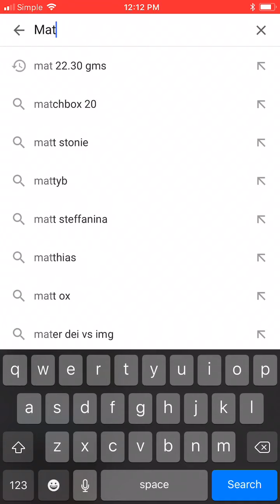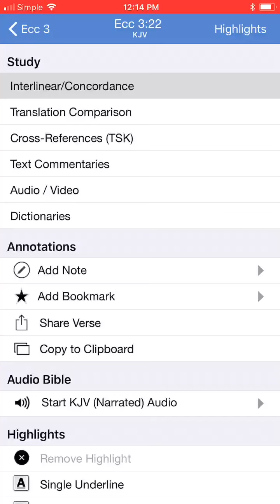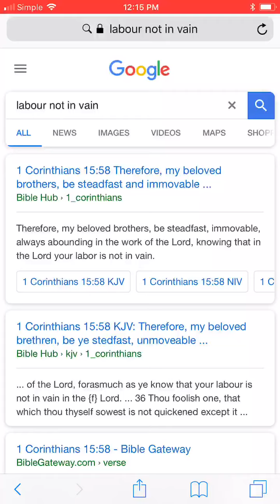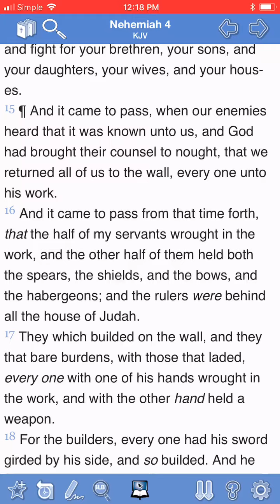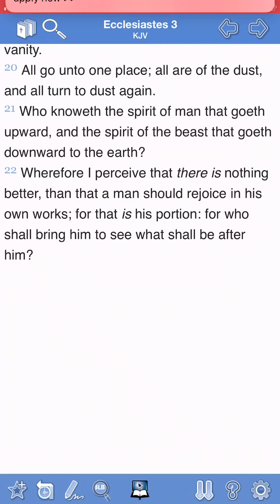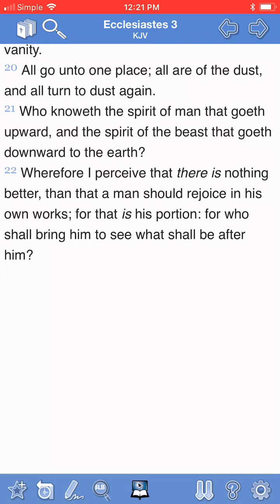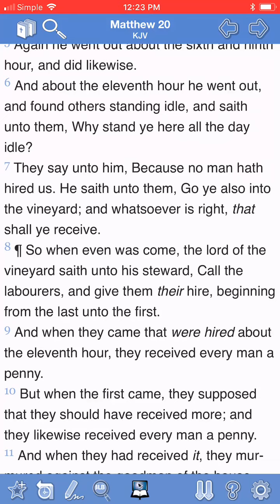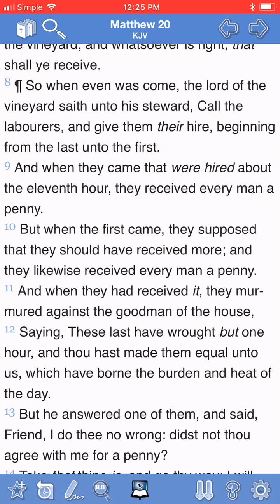Lord battle (must work)